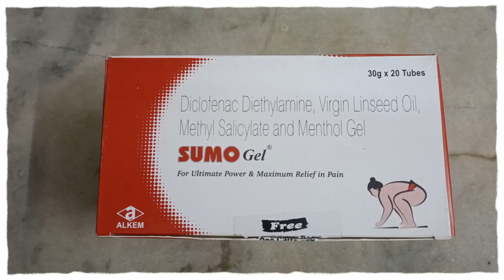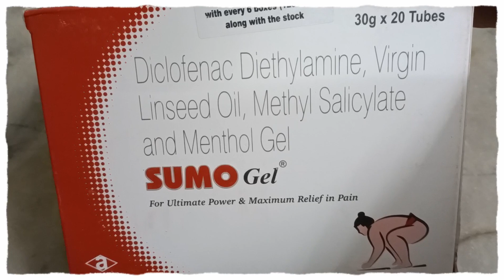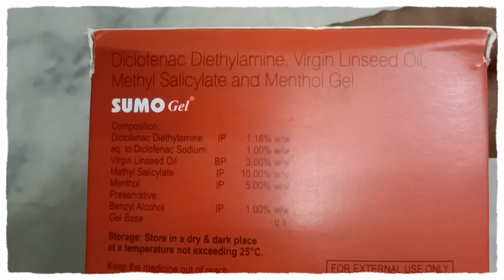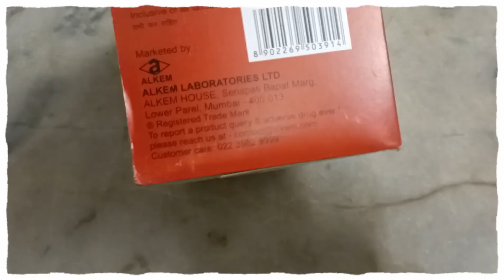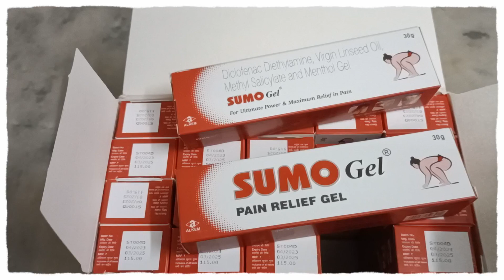Sumo gel new packing | New updates